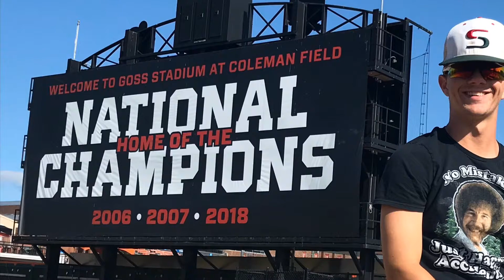Dylan McKee (Colorado) - Oregon State Camp 8/4/19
5 for 5, 2RBI, BB, SB